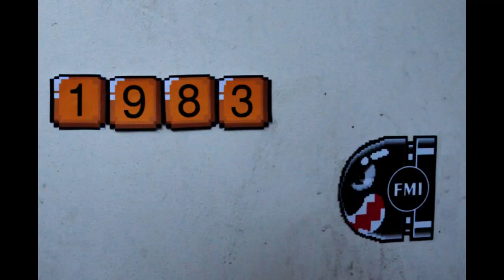Super Povinho - Stop-Motion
Portugal à beira do GAME-OVER. Precisamos de uma novo rumo!

Sugestão: visualizar em 720 HD

Cronologia
1974 - PIDE
        - 25 Abril
1976 - Descolonização, Partido Socialista
1977 - Primeira vinda do FMI
1983 - Segunda vinda do FMI
1986 - Portugal entra na CEE (UE)
Década 90 - "Anos de Ouro"
1998 - Expo '98
2002 - Entrada do Euro
2004 - Euro 2004
2011 - Saída do Sócrates
         - PSD
2012 - FMI
         - Polémica Miguel Relvas
         - TSU
2013 - GAME OVER

Vídeo composto por 1740 fotografias